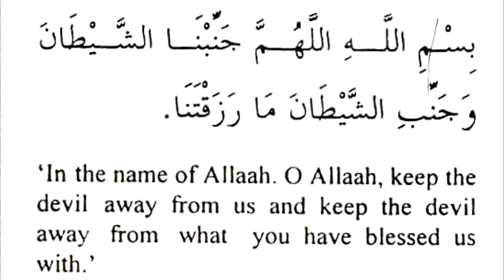Nayi Waadi New Valley Nayi Zameen Mein Dakhil Enter Hone Se Pehle Padhne Ki Dua By Adv. Faiz Syed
𝗕𝗢𝗥𝗡:12-Dec-1979.

𝗢𝗖𝗖𝗨𝗣𝗔𝗧𝗜𝗢𝗡: Business.

𝗦𝗔𝗨𝗗𝗜 𝗔𝗥𝗔𝗕𝗜𝗔

𝗗𝗨𝗕𝗔𝗜
- Al-Manar Centre

𝗨𝗡𝗜𝗧𝗘𝗗 𝗞𝗜𝗡𝗚𝗗𝗢𝗠

𝗕𝗜𝗥𝗠𝗜𝗡𝗚𝗛𝗔𝗠
- Green Lane Masjid
- Al-Hijra Masjid
- Muhammadi Masjid

𝗟𝗢𝗡𝗗𝗢𝗡
- Masjid Humera

𝗔𝗖𝗧𝗜𝗩𝗜𝗧𝗜𝗘𝗦 𝗢𝗙 𝗜𝗥𝗖:
IRC TV
CHARITABLE HOSPITALS
PATHOLOGY LABORATORY
STUDY CENTRES
TECHNICAL INSTITUTE
PRODUCTION
REFERENCE BOOKS LIBRARY
CAREER GUIDANCE
CONFERENCE
LADIES' WING
CHILDREN'S WING
WEEKLY LECTURES
EXHIBITION
AL KITAB EDUCATION & WELFARE SOCIETY